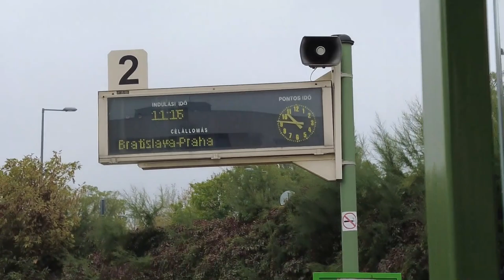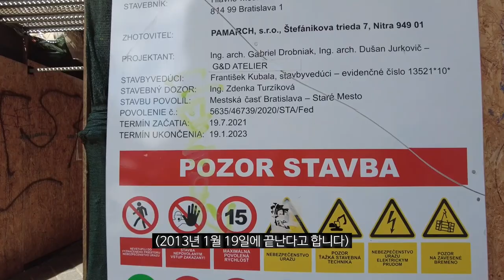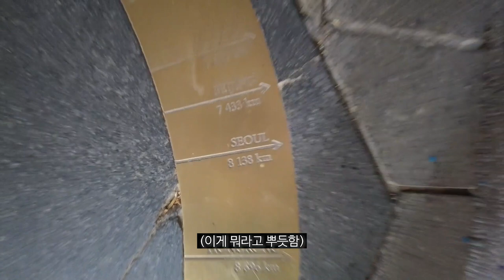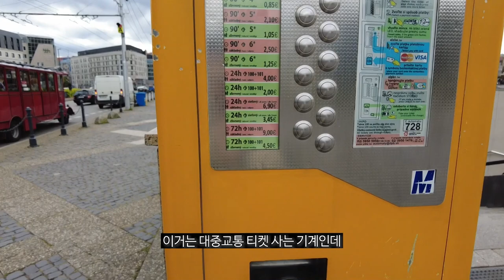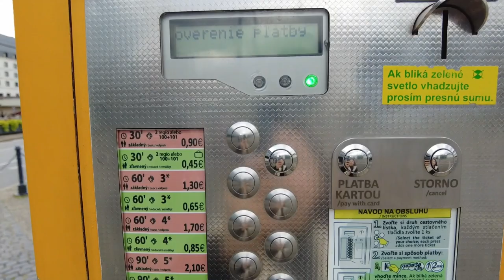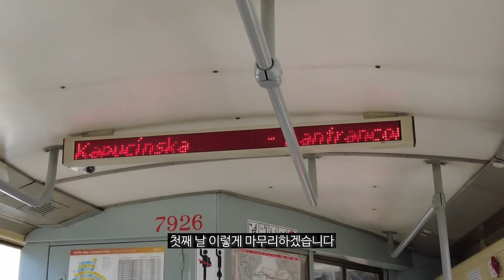🇸🇰 왜 사람들은 슬로바키아로 여행을 안 가는 걸까│슬로바키아 (27)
사실 컨디션이 안 좋다보니 시내 관광은 SOSO 했지만
다음 편에서 레전드 뷰를 보게 되는데..
촬영 : DJI 오즈모 포켓2